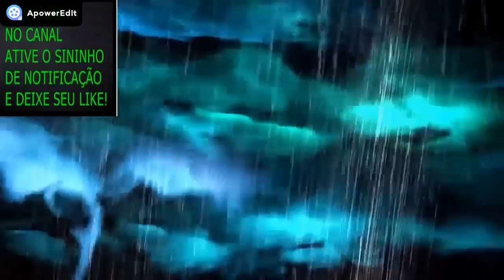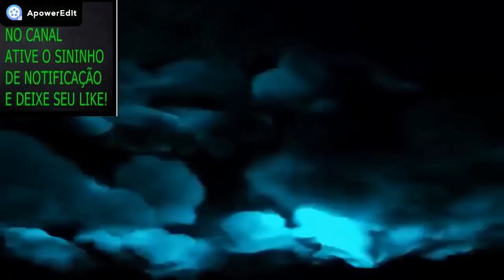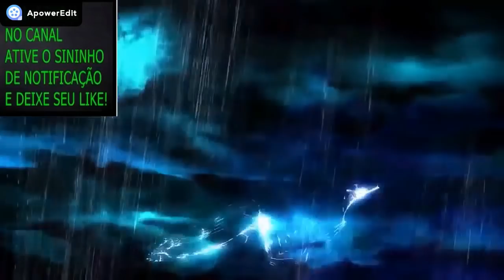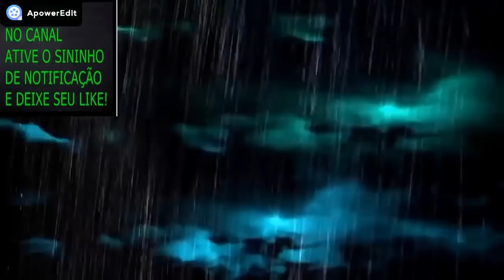ME ENVOLVI COM UMA LUPINA MALDITA! FUI SALVO PELO MEU AMIGO DE INFÂNCIA QUE DEU UM JEITO NA DIABA!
NOME: GRAZIELE REBOUÇAS
BANCO: Caixa Econômica Federal
Agência: 0315
Tipo: POUPANÇA (013)
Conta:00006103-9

HOJE TEREMOS UM   RELATO  VERÍDICO   SOBRE LOBISOMEM QUE  FOI ENVIADO A MIM PELO MEU INSCRITO ADORÁVEL JOÃO ORICCO !

DA GRP.
OU PELO WhatsApp
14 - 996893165